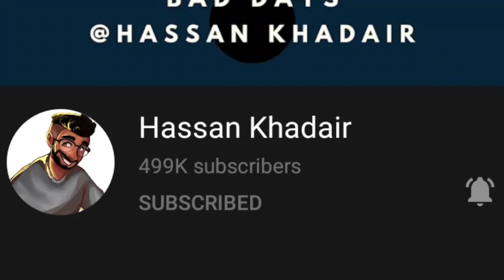pls get this man to 500k...he deserves it because of his funny videos 😄😄 [read desc]